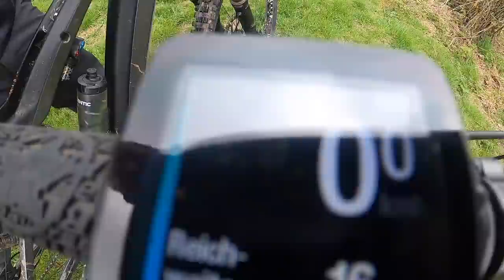SUCHTGEFAHR - LÄNGSTER BIKE DOWNHILL - EX NATO BASE FINALE LIGURE / FREERIDE INC. AUSTRIA / Tag 2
FINALE'S LÄNGSTE ABFAHRT
NACH EINER LANGEN TEERAUFFAHRT ZUR NATO-BASE FOLGT EINE SEHR ABWECHSLUNGSREICHE TRAIL ABFAHRT. DIESE BIETET NUR WENIGE ECHTE SCHLÜSSELPASSAGEN, VERLÄUFT ABER RELATIV KONSTANT AUF S1 bis S2 NIVEAU, wenn es nass ist bitte gut aufpassen, denn dann kann die ein oder andere Wurzelpassage schon etwas rutschiger werden!

Bevor du dich erschreckst: der lange Anstieg von Orco Feglino zur ehemaligen NATO-Base lässt sich natürlich auch per Shuttle bewältigen, Kostenpunkt derzeit 10,00 Eur pro Biker.

Oben angekommen erwartet dich hier Mountainbike Fun vom Feinsten. Die lange Abfahrt von der NATO Base bringt genau den richtigen Mix aus angelegten Strecken à la Finale mit ganz "normalen Trails". Gemeinsam ist allen Trails nur, dass sie extrem spaßig zu fahren sind.

UNSERE AUSRÜSTUNG:
Foto/Video: